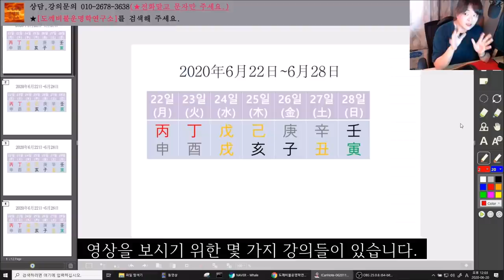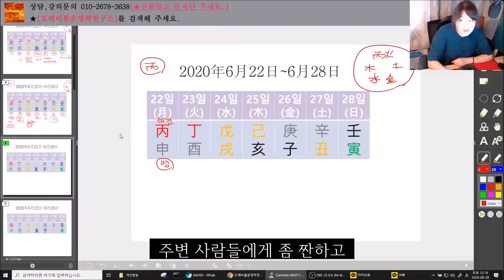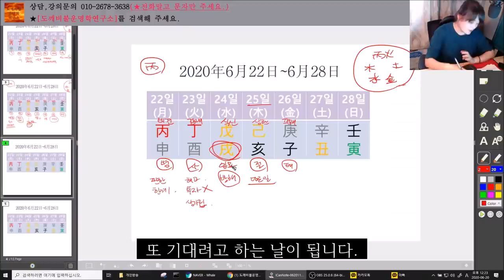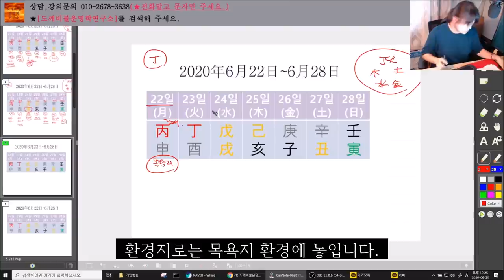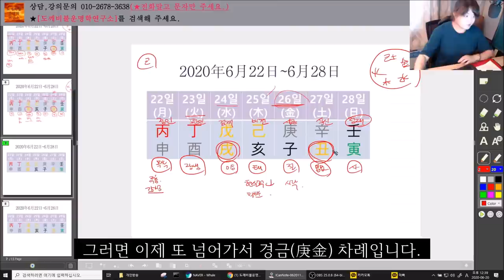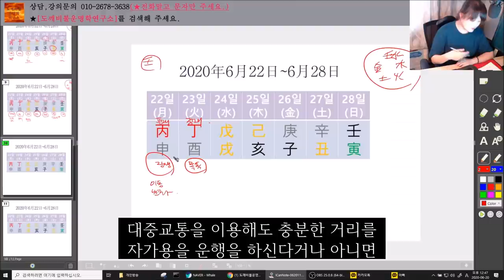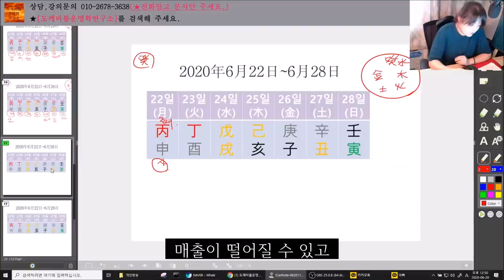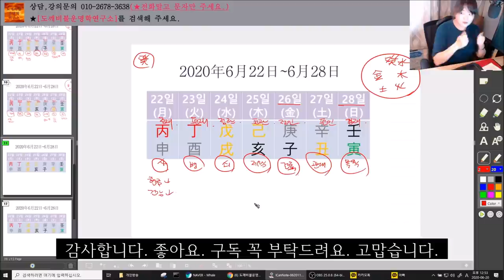2020년6월22일-6월28일 일간별 주간운세(한글자막有)